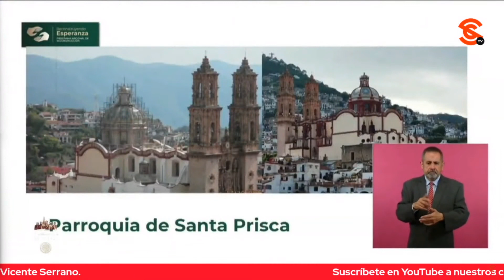RESTAURARON YA 133 EDIFICACIONES CULTURALES EN GUERRERO COMO LA PARROQUIA DE SANTA PRISCA EN TAXCO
La gobernadora de Guerrero Evelyn Salgado dio a conocer en la mañanera la restauración en 37 municipios de su estado de 133 obras de las 155 edificaciones de un gran valor cultural que resultaron dañadas durante el terremoto de 2017, como el Templo Religioso Parroquial de San Francisco de Asís en la Montaña de Guerrero, así como la Parroquia de Santa Prisca en Taxco.